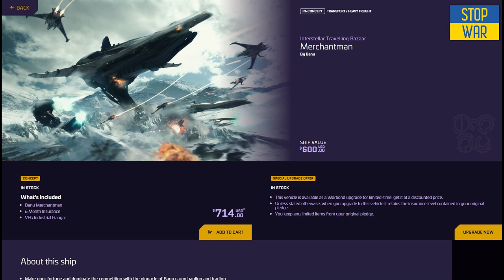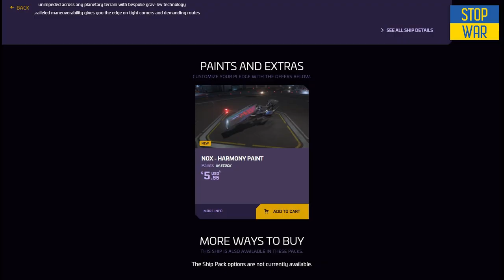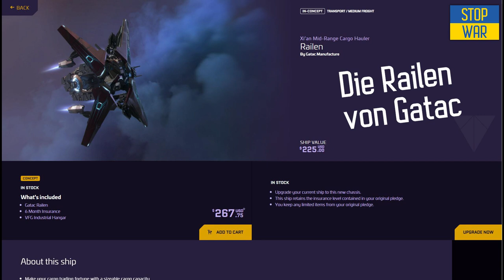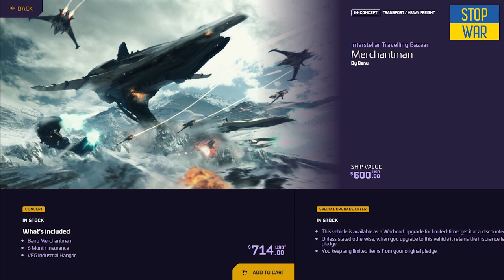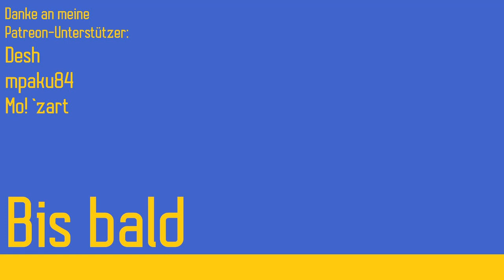Merchantman-Preiserhöhung um 100$: Meine Meinung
Star Citizen sorgt bei beinahe jedem Sale für etwas Aufregung. Diesmal steht die aktuelle Preiserhöhung der Banu Merchantman im Fokus. Ich teile kurz meine Gedanken mit euch, doch eines ist sicher: Zu einem wirklichen Schluss bin ich nicht gekommen. Aber wirklich gut kann ich die Preiserhöhung leider nicht finden. Ich bin gespannt auf eure Meinung. Viel Spaß!